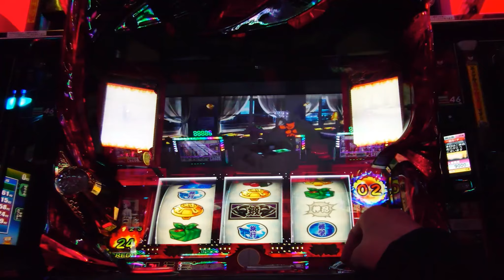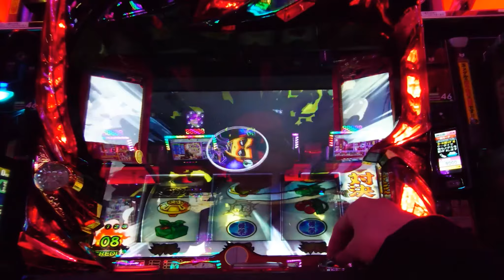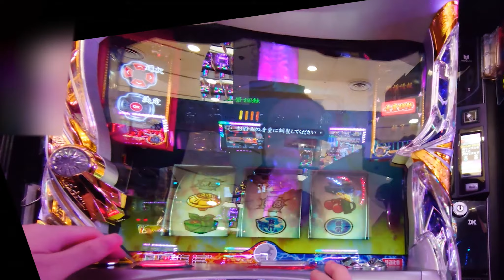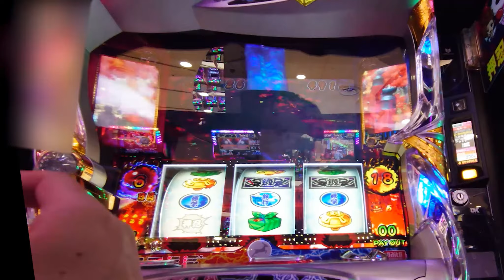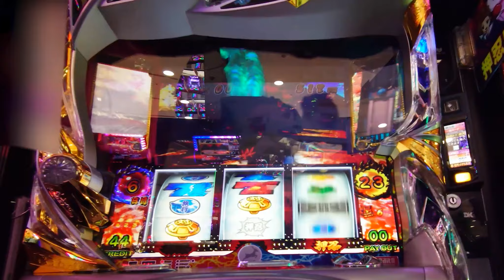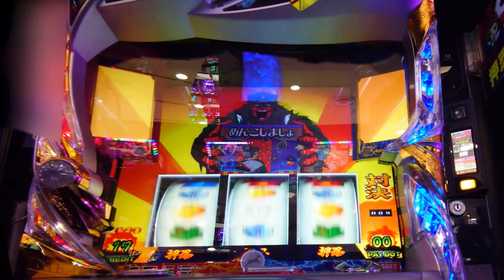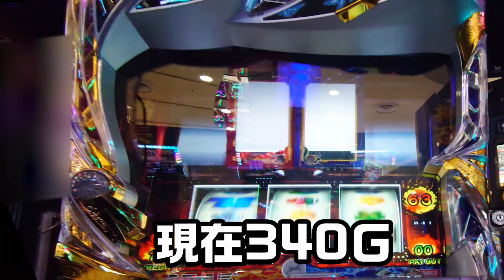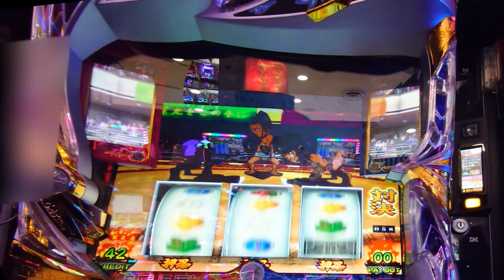【番長3】が大好きです♥＃11（後半戦）お店移動大作戦で勝ちを狙う！素人パチスロライターK伊藤が"裏番長ボーナス"を引くまで😎（番長3フリーズ・設定5・解説・絶頂）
素人パチスロライターK伊藤の、番長3実践動画になります。今回は後半戦、お店を変えて高設定の調子の良い台を探し、なんとか収支をプラスにもっていきたいのだが・・・

番長3 攻略法 絶頂 裏番長ボーナス パチスロ スロット＃80％ループストック

【検索用】
番長　番長3　番長4　5号機　4号機　6号機　サラリーマン番長　パチスロ　スロット　ジャグラー　アイムジャグラー　マイジャグラー　超番長ボーナス　設定5　設定6　解説　絶頂　鏡　80％ループストック　万枚